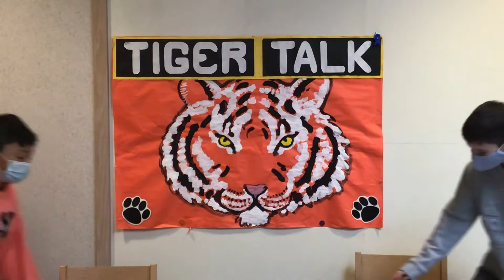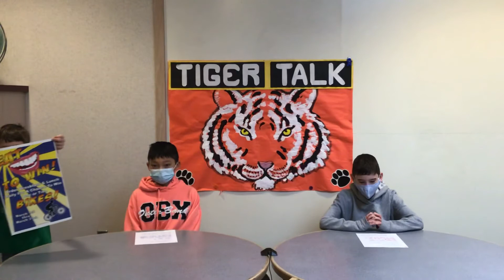March 18, 2021